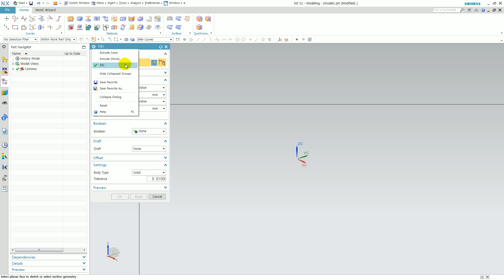[NX 11 What's New] Adding tooltips to dialog box favorites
When you save a favorite version of a command dialog box, you can now add a description.